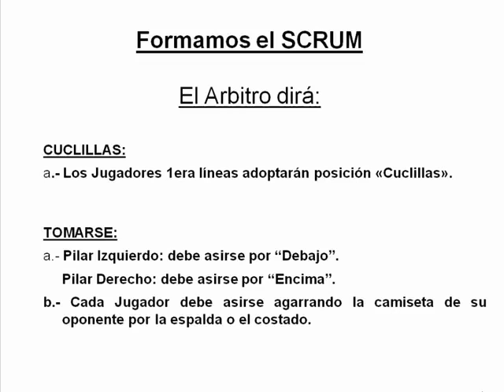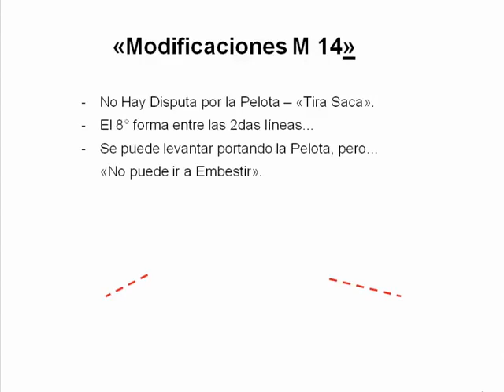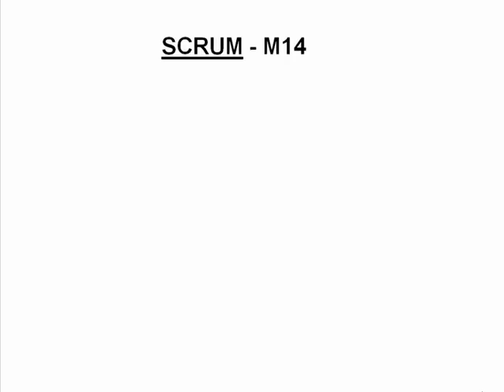Aprendemos el Reglamento de Rugby Infantil: Scrum M-14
Otro día más en donde aprendemos el Reglamento de Rugby Infantil. Hoy nos toca repasar los pormenores del Scrum en la división M-14.